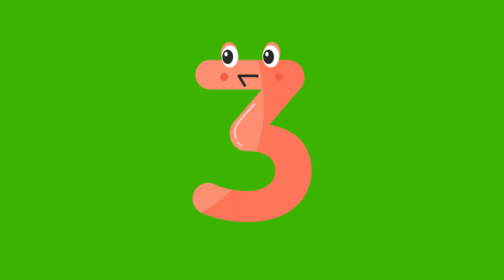Kids Cute Alphabets, Numbers, Special Characters Full HD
Comment For After Effects Work file